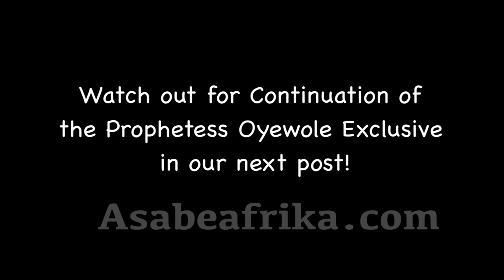What I expected Johnson Suleman to do rather than boasting about Private Jets -- Prophetess Oyewole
LADY PROPHETESS FRANCES OLATOKUNBO OYEWOLE is a woman of impeccable life experience. The London based Nigerian born humanitarian is a former Executive of British Airways where she served in various capacities before she was drawn into other activities of life via the unseen arm of evolution.

Before then, this beautiful Ogun State born woman of distinction had practiced her trade as a Professional Caterer in the city of Ibadan, Oyo State, Western Nigeria before luck and circumstances took her to the United Kingdom in anticipation of new tidings from destiny.

Her years with British Airways were memorable ones until the call came for her to serve God as a Prophetess of the Cherubim and Seraphim Spiritual denomination.

Right now, she combines her ecclesiastical devotion with a profession in Event Planning and Entertainment Technology.

She is the Chief Executive Officer, Precious Moments Events, Nigeria & Diaspora.

Prophetess Frances Olatokunbo Oyewole is the General Secretary, Eternal Sacred Order of the Cherubim and Seraphim Churches (UK, Europe and Ireland)

She is also a Member of the Unification Council of C & S under the leadership of His Eminence, Rev. Father Solomon Also.

In this exclusive encounter with Asabe Africa TV few hours before she returned to the UK on Monday 8th of March, 2021, the highly gifted Prophetess who has been in Nigeria since November 2020 spoke on her role as a member of Cherubim and Seraphim Church and what she feels about certain attitudes of Nigerian General Overseers.